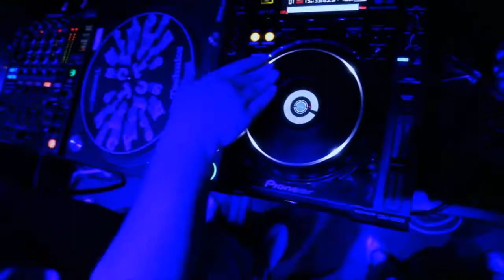BIG RNB Abu Dhabi